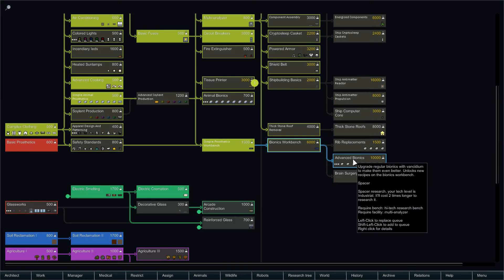Let's Play Rimworld [Nether Wallop #53]: Bombardment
Rimworld has finally made it's return as it goes into beta 18! What new surprises lie in store? Who dies first? It's tough to say, watch and find out!

This series features a modded version of the game, a complete mod list is linked below.